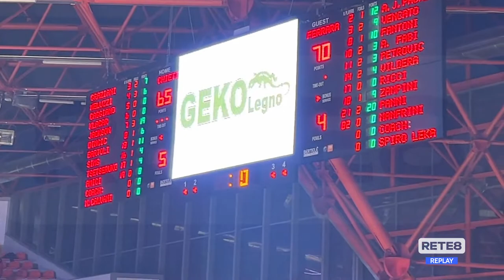Basket A2: Lux Chieti - Ferrara 65-70